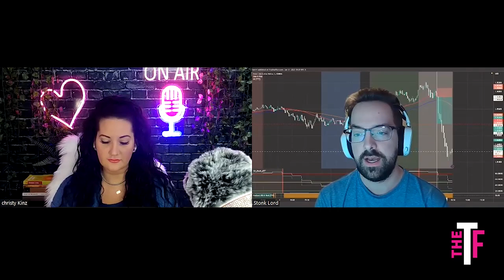The Trading Floor Podcast S2 Ep.1- Conquering Your Mindset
A mindset/psychological was highly requested from our community and rightfully so. This is usually trader’s final battles within themselves to break over that hurdle of profitability. Find out how and what we do to help suppress those urges for ourselves.

⭐️LINKS⭐️
The Trading Floor Community! (Find Outback Indicator here)

💲Brokers I use:
👩‍💻Hugosway-